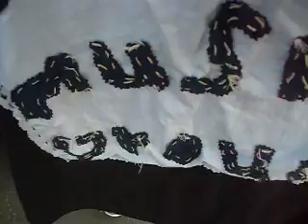BASSLINE MUSIC GROUP